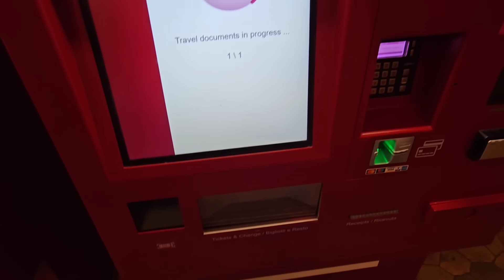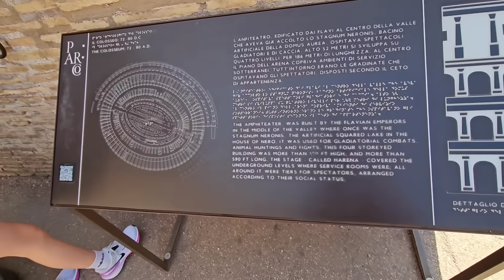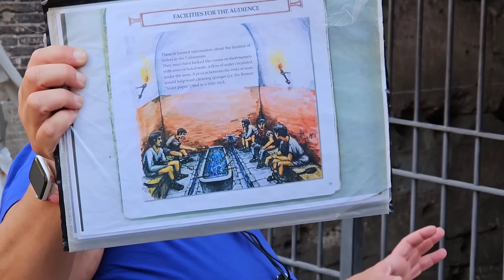World Famous Colosseum Tour in Rome | 7 Wonders of the World | Europe tour 🇮🇹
Welcome to 3rd Episode of Europe 2.0 series.
This video is all about the wonders of the world, Colosseum , an ancient roman theater in Rome city, Italy.